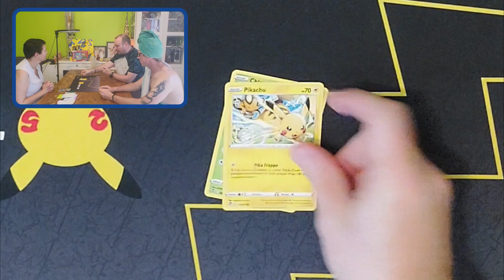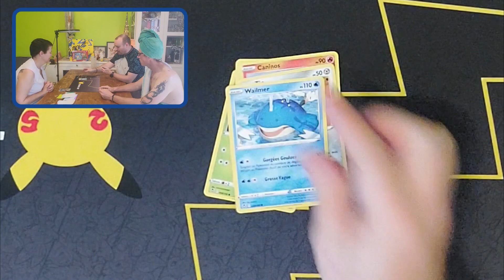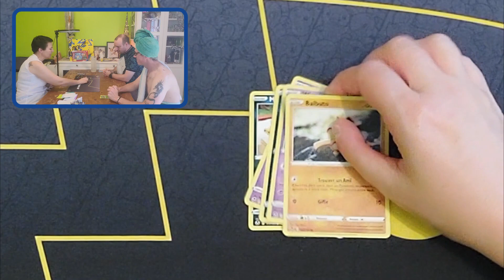JOURNÉE MONDIALE DE LA SERVIETTE - Ouverture de 3 boosters Pokémon !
Nouvel hommage à une journée mondiale/internationale aujourd'hui avec l'ouverture de 3 boosters sous le signe de la Serviette !

Va-t-on essuyer un échec sur nos boosters ?...

Avec Ludidesc, Demyx & Patleouff.